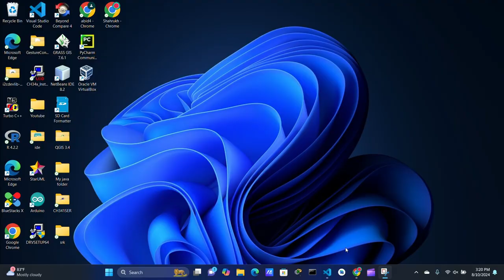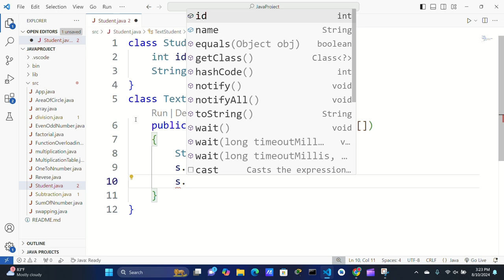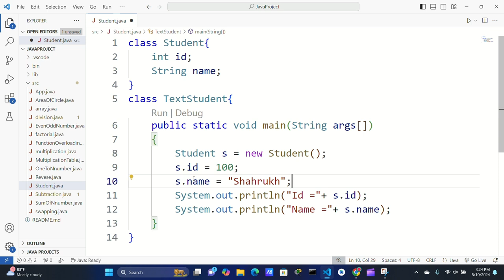class and object in java.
class and object in java example.
difference between class and object in java.